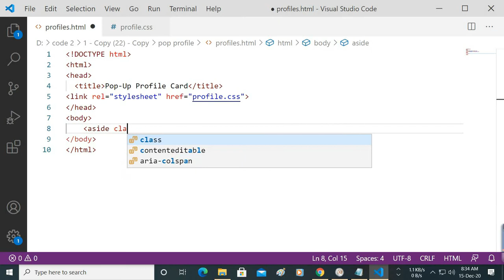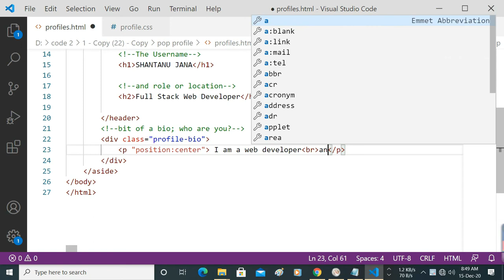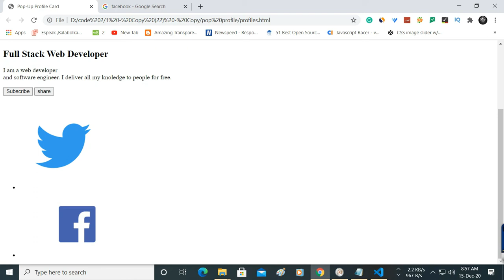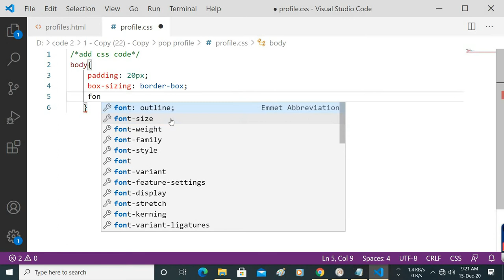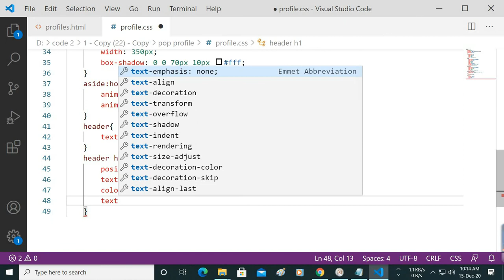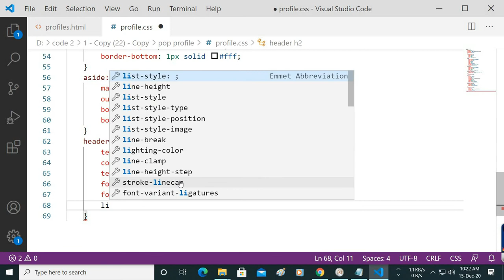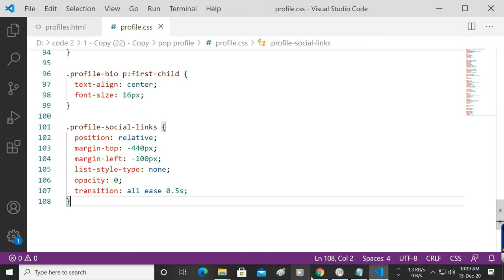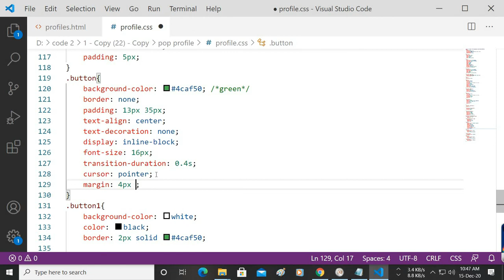Responsive Profile Card UI Design using HTML and CSS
In this video, I am going to show you how you can easily create a profile card using just HTML and CSS code. A profile card is a card in which you can organize all the information about yourself. Here I have redesigned this profile card. It's basically a pop-up profile card design. Under normal circumstances, only profile images are seen. When the mouse is moved over it, the complete profile card can be seen. Only HTML and CSS programming codes were used to create it. Hopefully, your profile card will be yours in this new design.